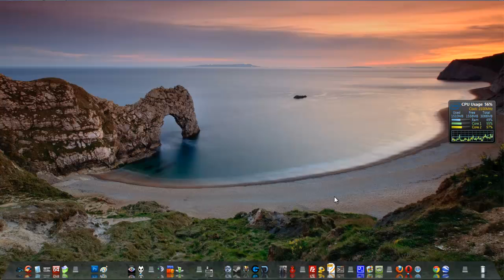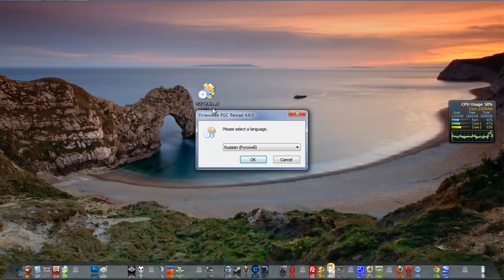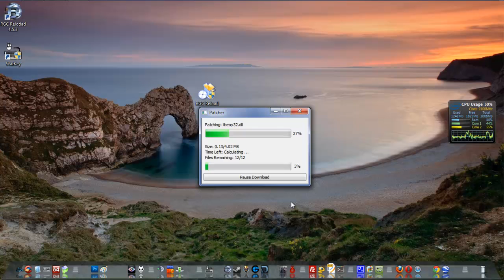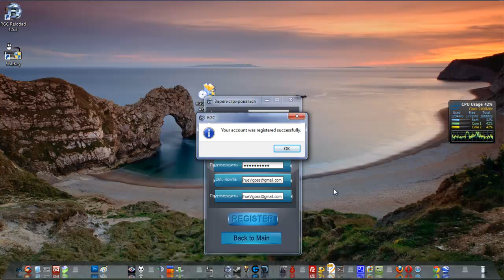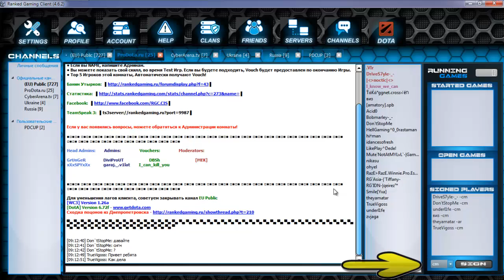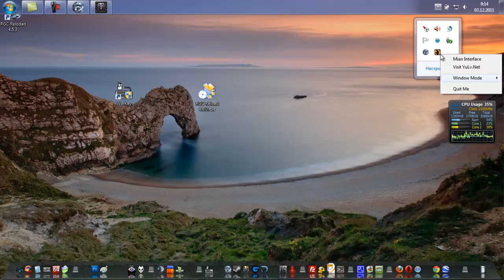[Учебник] RankedGaming CIS vol.1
Первый учебник по RGC. В этом учебники вы научитесь устанавливать RGC  и присоединяться в игры